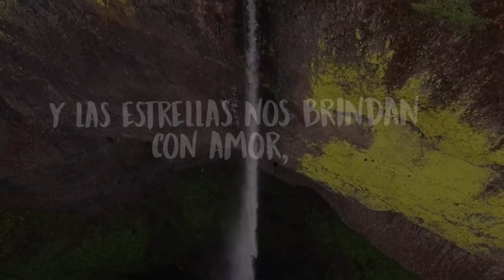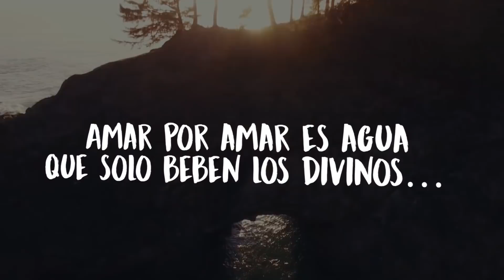Amar por amar